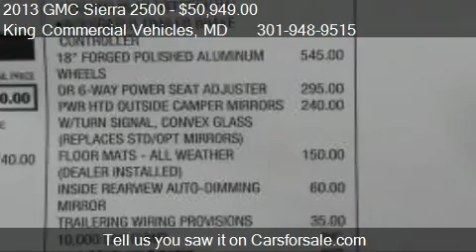2013 GMC Sierra 2500 SLE - for sale in Gaithersburg, MD 2087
King Commercial Vehicles
16200 Frederick Rd
in Gaithersburg, MD 20877

Come test drive this 2013 GMC Sierra 2500 SLE for sale in Gaithersburg, MD.